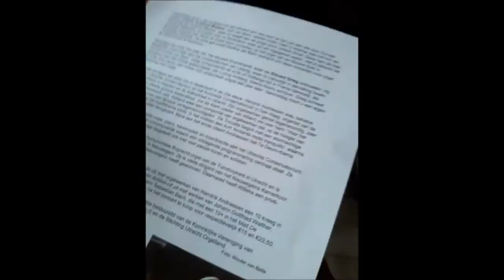Willeke Smits op het Marcussenorgel van de Laurenskerk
Deel van Toccata van Hendrik Andriessen
Dinsdag 22 april 2014
Laurenskerk, Rotterdam
Willeke Smits